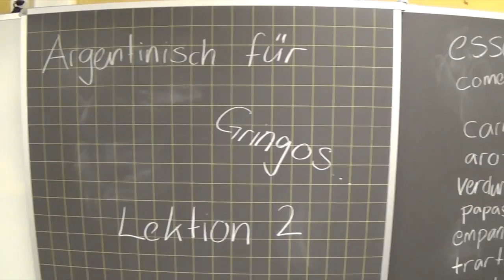Swiss Snow Demo Team - road to ushuaia trailer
Let's get ready for the Interski 2015 in Argentina. You will see how the Swiss Snow Demo Team prepares for this Event. Here is the trailer.